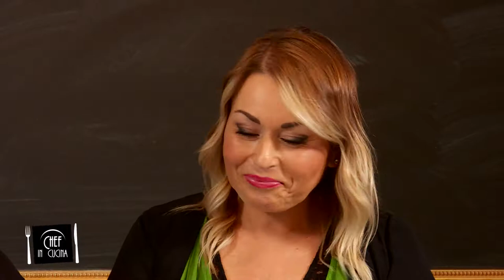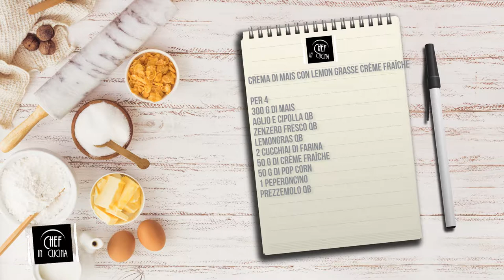Chef in Cucina - Crema di mais con lemon grasse crème fraîche